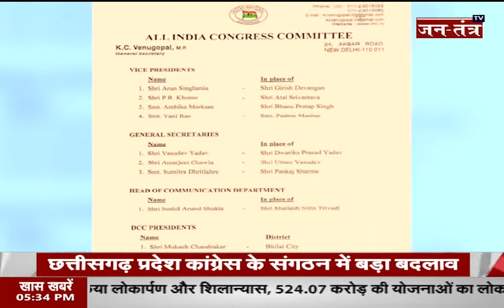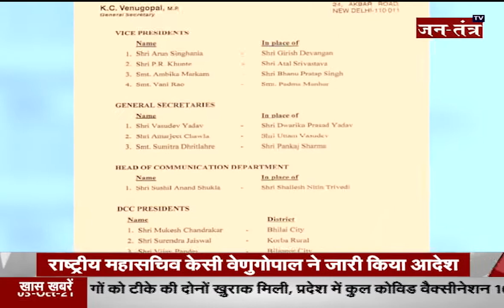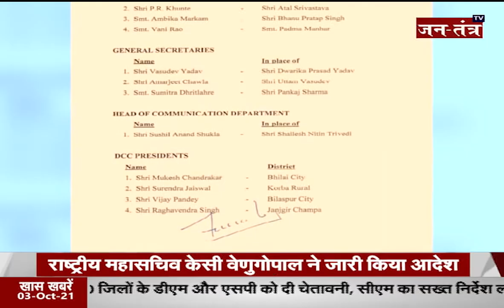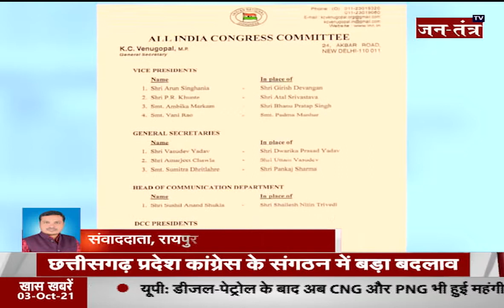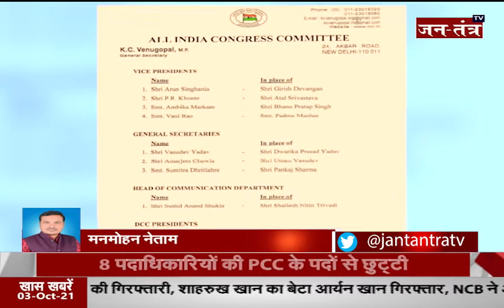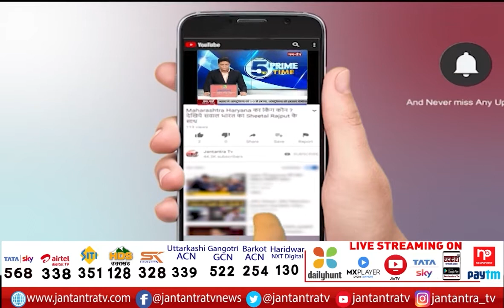छत्तीसगढ़ की महत्वपूर्ण खबरें | Chhattisgarh News Today | Bhupesh Baghel | BJP News | Part 1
About Video

About Video:
छत्तीसगढ़ की बड़ी और महत्वपूर्ण खबरें |

In This Video:
Bhupesh Baghel
Congress
BJP
modi cabinet 2.0
pm modi
raipur news